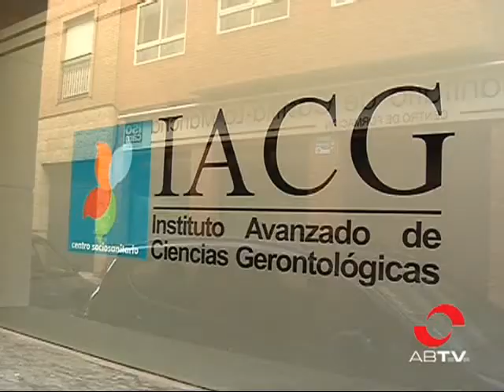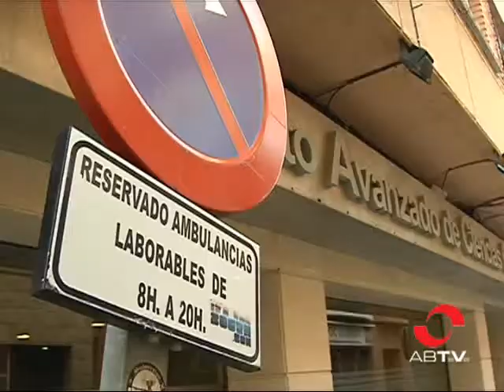La Junta ordena el desalojo de 21 internos de un centro para la atención de discapacitados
La Junta ha ordenado que 21 personas con diferentes discapacidades severas, internas en un centro de gestión privada de Albacete, sean desalojadas de manera inmediata. Tras una inspección, el gobierno regional decidió rescindir su contrato con la empresa al descubrir graves irregularidades.